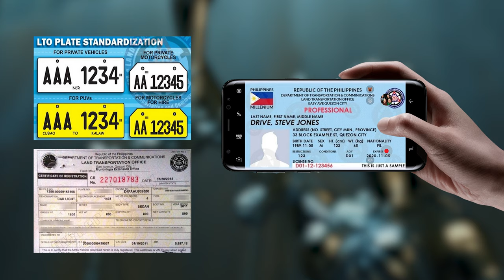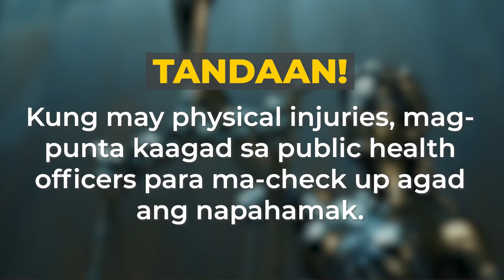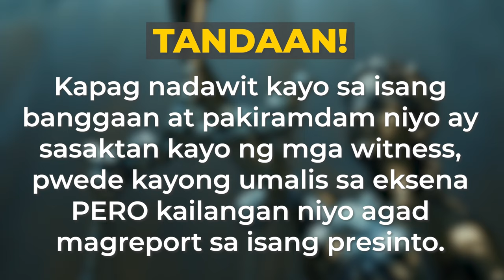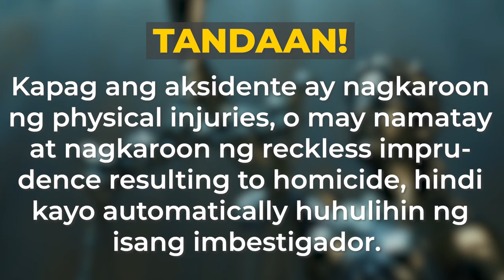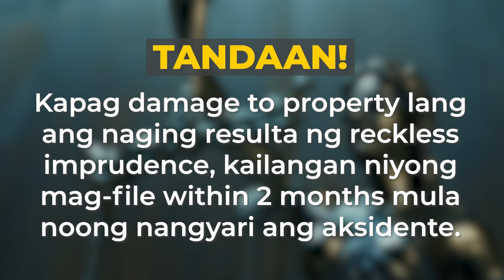NABANGGA - MGA DAPAT TANDAAN! (S03E12)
Kapag kayo ay nabangga o nakabangga, narito ang mga dapat niyong gawin at tandaan. Mula sa mga ebidensyang dapat kunin hanggang sa kahalagahan ng police report, pag-uusapan natin 'yan.